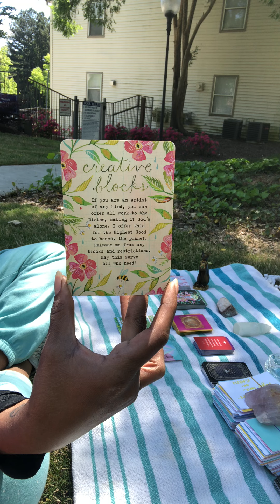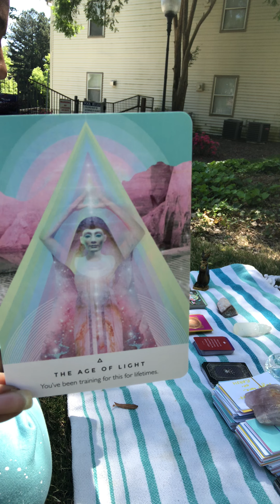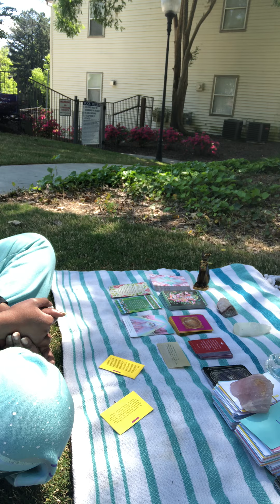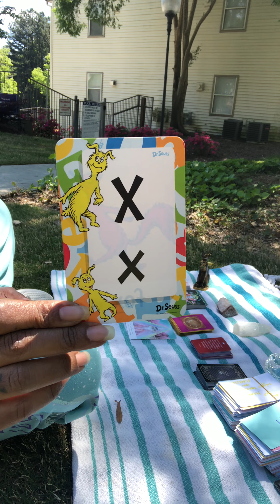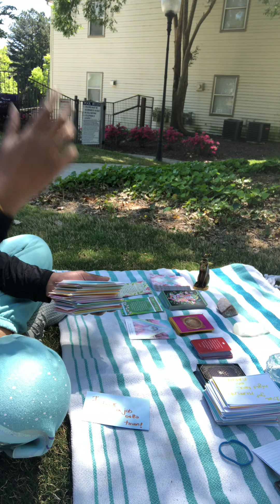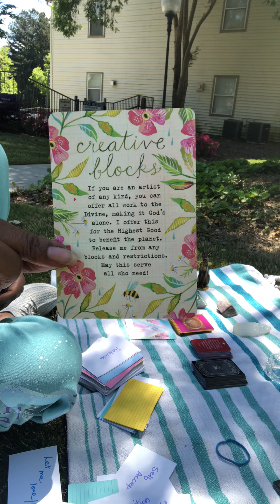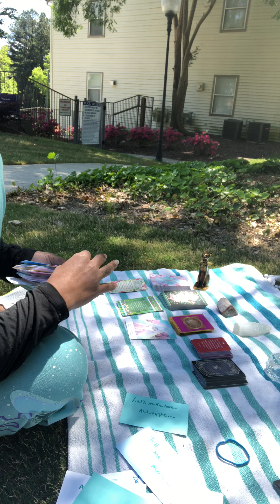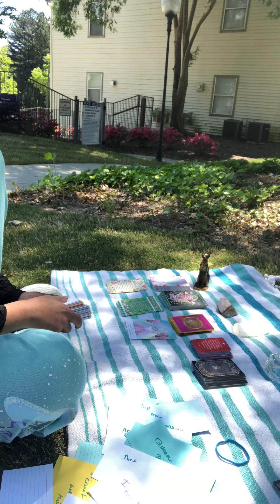ABUNDANCE IS HERE!!! COLLECTIVE MESSAGES End of April 2021